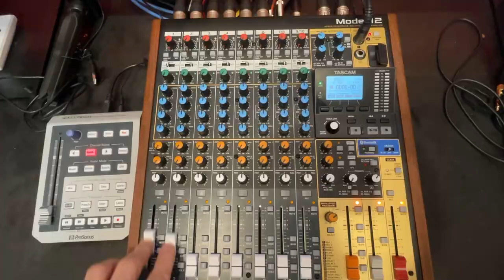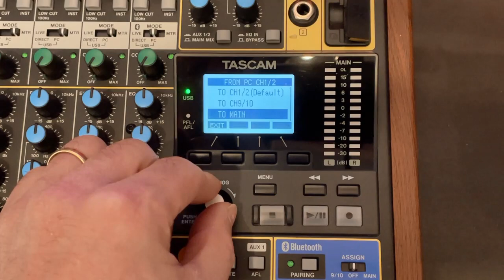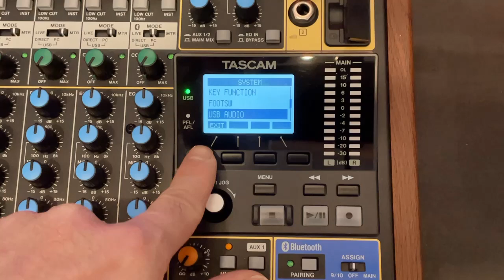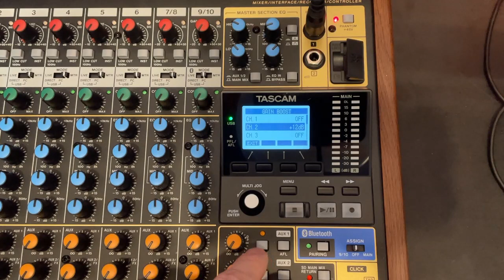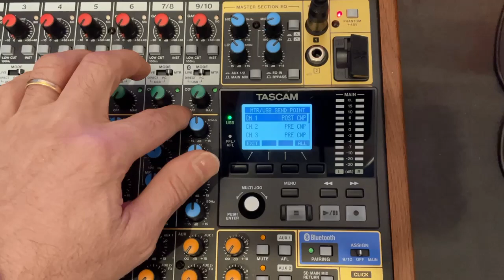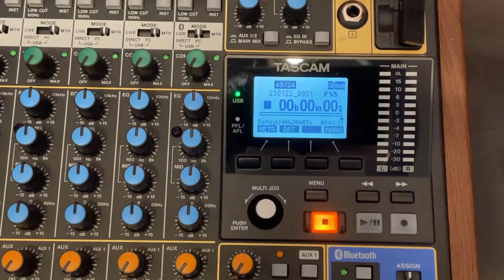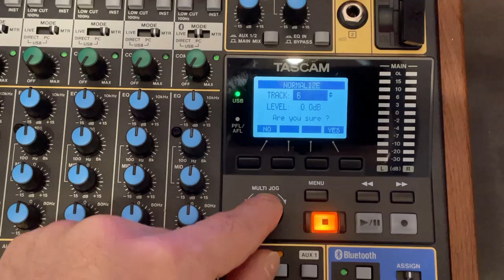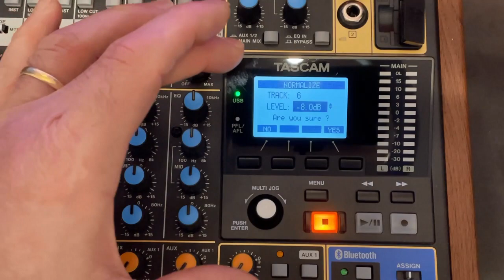TASCAM Model 12 Firmware 1.40 Update | New Features Explained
My TASCAM Model 12 Future (1.50) Feature Request List (in no particular order of priority):
- Add PC USB Return choice also to Channels 7/8 on top of Main Bus and Channels 9/10.

- Enable SUB bus Outputs in DAW Mode. Or, additional DAW USB Return direct to SUB Bus Output. This can be used for separate Cue Mix, Control Room or Headphone Mix.

- Able to assign an extra USB return to the SUB fader. Then you would have a fader and a mute button.

- In DAW Mode, disable CH 1 & 2 Compressor and EQ affecting the audio return when mixing.

- In DAW Mode, add MIDI CC to all channel Comp and EQ knobs, so they can be assigned to any automation in the DAW.

- Add a simple software Limiter on the main bus. Able to set Off/On, Ceiling, Threshold, Attack and Release times. Display Gain Reduction levels on screen.

- Export CH 11/12 to also in MP3 format.

- Add MTR recording track layers and able to switch to any previously recorded layer. Option to record over or layer (global).

- Develop a PC/MacOS software that allows one to edit all the settings available on the tiny screen (An example is BOSS Gigcaster 8). Even my old Yamaha AG03 USB Mixer has this option. Time for TASCAM to move along with technology and times.